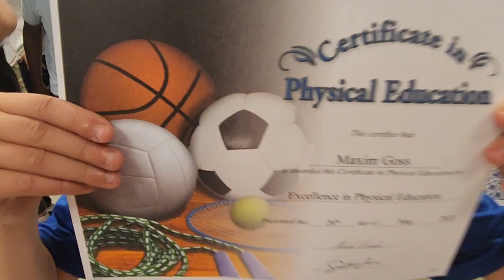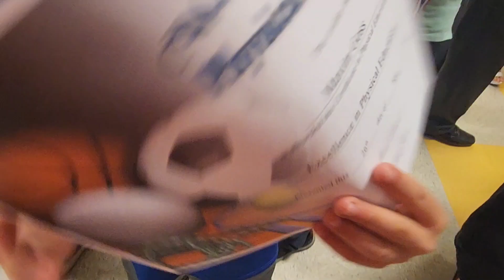Maxim Goss is finished with elementary school 😀